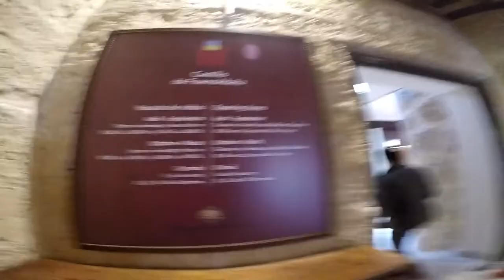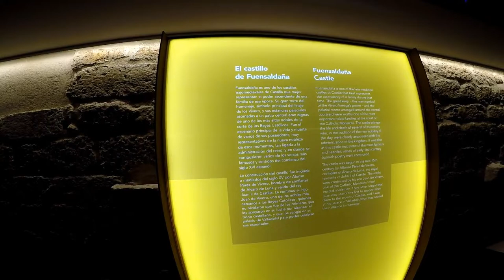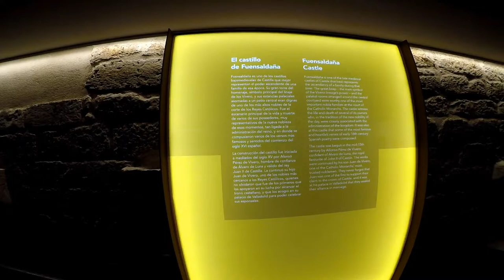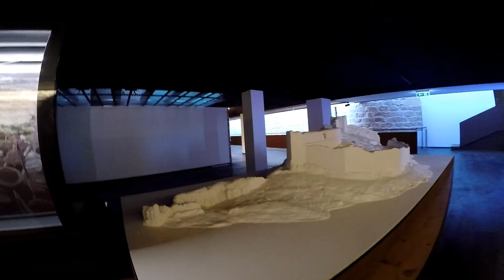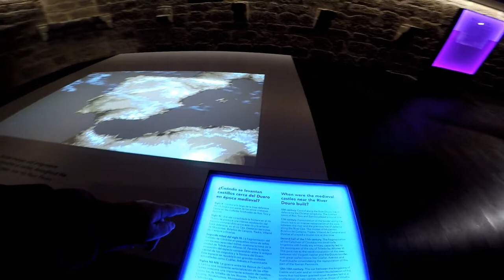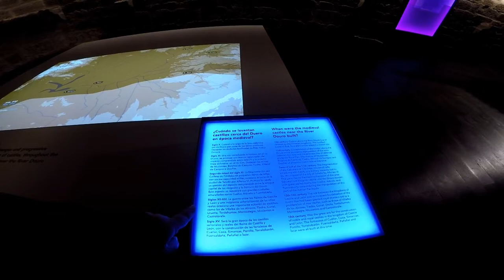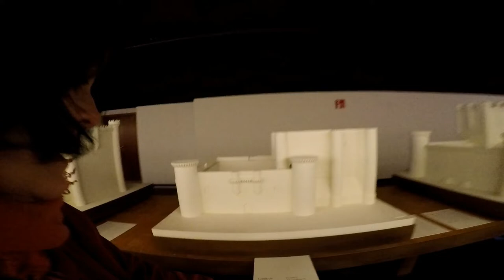Castillo de Fuensaldaña, " Castillo de Los Castillos" - Parte - 2